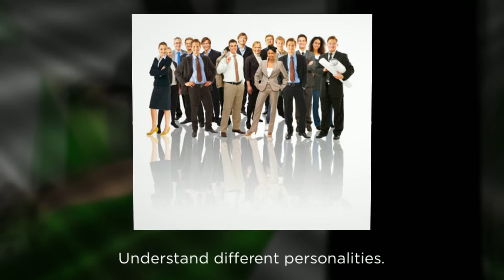GPS for Success by Dawn Billings: Primary Colors Personality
Primary Colors Personality Insight Tools by Dawn Billings Goals and Proven Strategies for Success